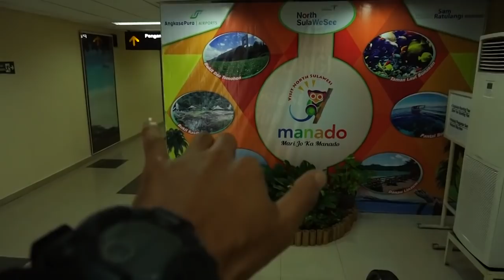ngevlog bareng nissa kw 10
holliday ke manado bereneng di pulau bunaken